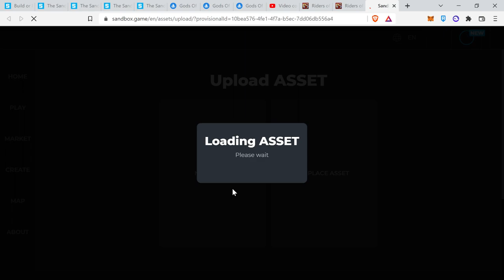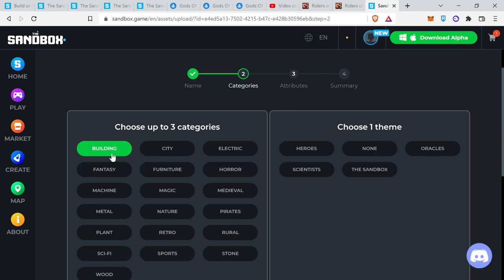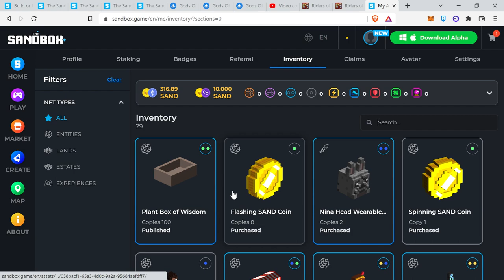Sandbox | How to Upload Your Own NFT